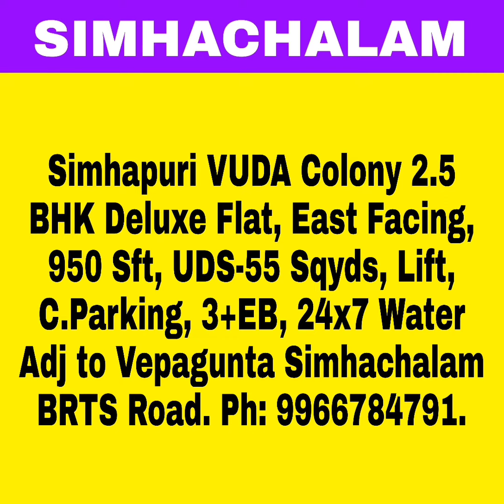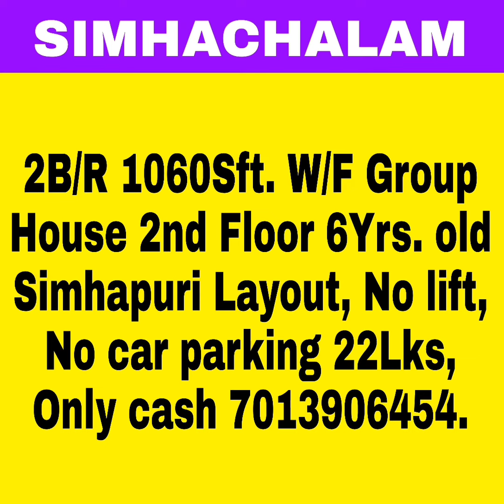FLAT FOR SALE || TAGARAPUVALASA || SIMHACHALAM || VIZAG FFERS